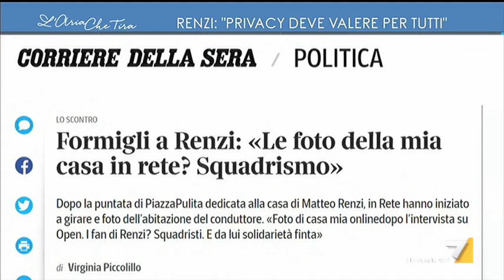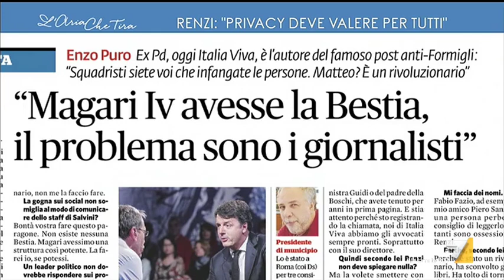Renzi e privacy, Gennaro Migliore vs Concita De Gregorio: "Questo ti sto dicendo, che non ho ...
Renzi e privacy, Gennaro Migliore (Italia Viva) vs Concita De Gregorio: "Non ho nessun problema personale di privacy ma fare le foto dentro la casa dove vive la mia famiglia è ingiusto. Renzi non ha pubblicato il post".